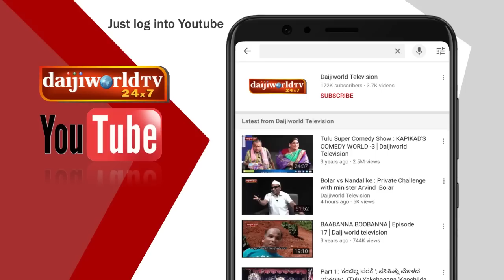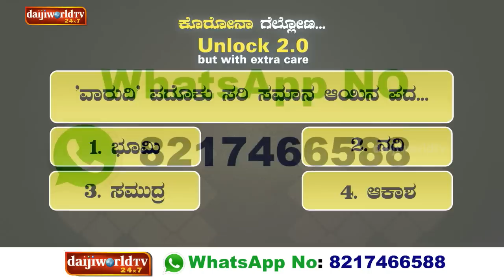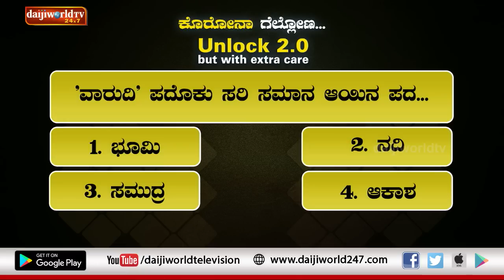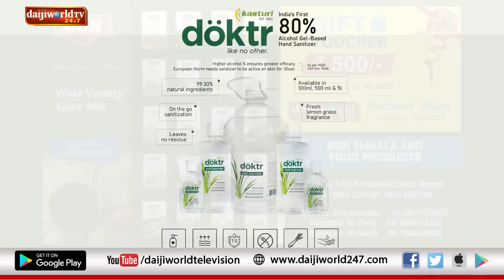ಕೊರೋನಾ ಗೆಲ್ಲೋಣ 78: ಕುಮಾರಿ ಪೂಜಾ ಎಂ ದೇವಾಡಿಗ MUMBAI-Saxo Pooja Devadiga MumbaiLIVE with WalterNandalike